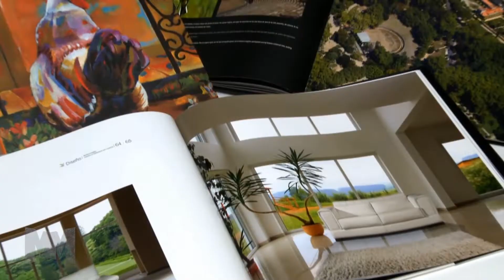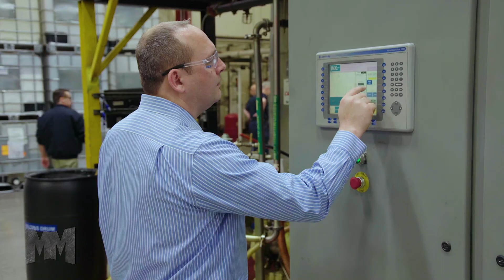INX on Manufacturing Marvels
In this video, INX International had the opportunity to be featured on Manufacturing Marvels.  It highlights our commitment to coloring a safe and sustainable future by continuously improving our sustainability performance while addressing the needs of brand owners, customers, and consumers through contributing to the UN Sustainable Development Goals (SDGs) and a Circular Economy.  It features footage from our state-of-the-art R&D facility and water-based inks and coatings plant in Homewood, IL.